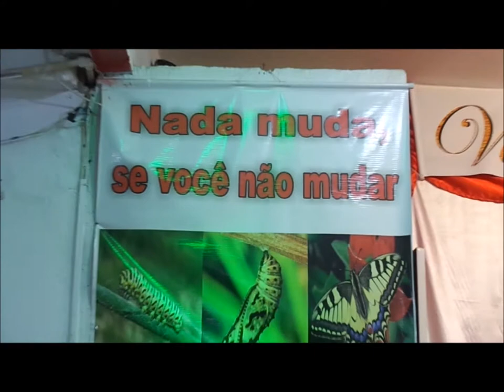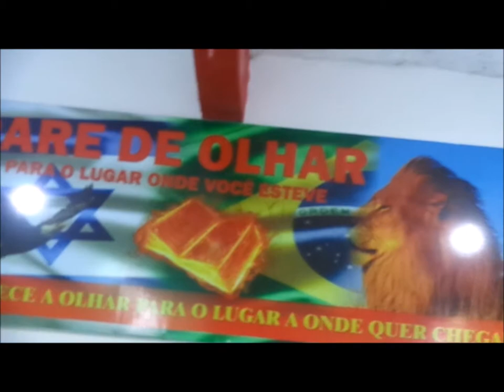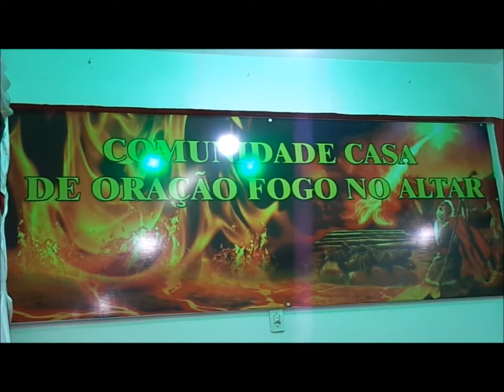Fogo no Altar........25 Abril 2018 - Vera Cruz - B.H - M.G - Pr. Paulo Palavra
Vida em Abundancia - Jesus